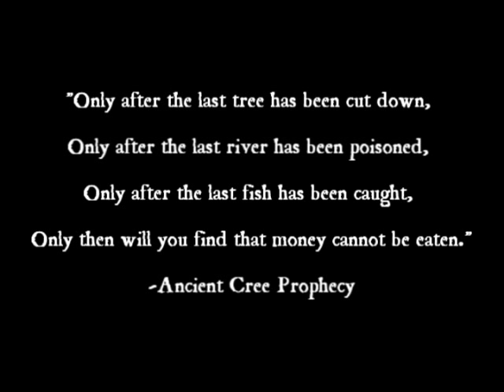Cree Prophecy (Ancient Mayan Clay Flute Solo)